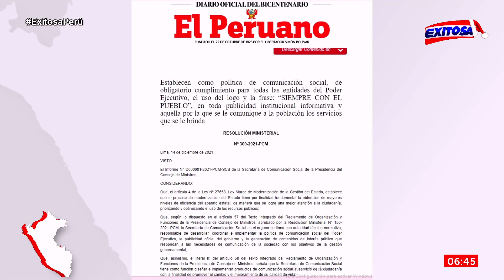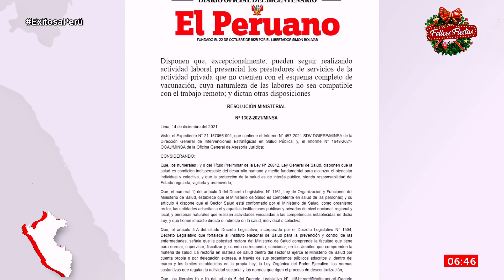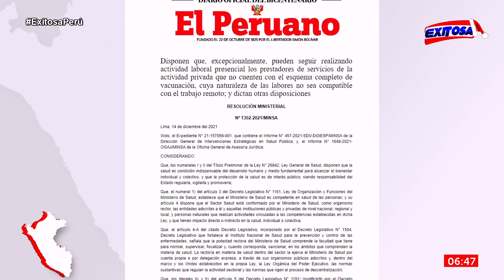🔴🔵Minsa dispone plazo para que trabajadores del sector privado se vacunen y sigan trabajando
El Ministerio de Salud dispuso que durante un plazo de treinta días calendario los trabajadores del sector privado puedan seguir realizando actividad laboral presencial, pese a no contar con el esquema completo de vacunación contra la covid-19.

Exitosa Perú
"La voz de los que no tienen voz"

Corporación Universal